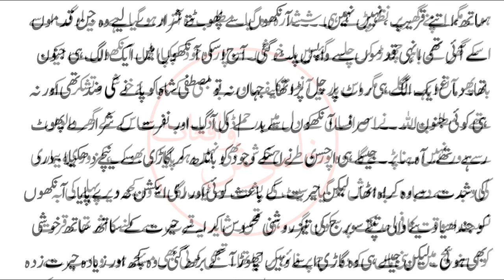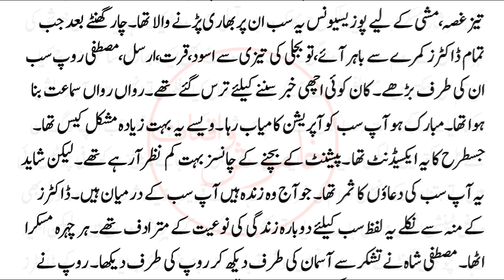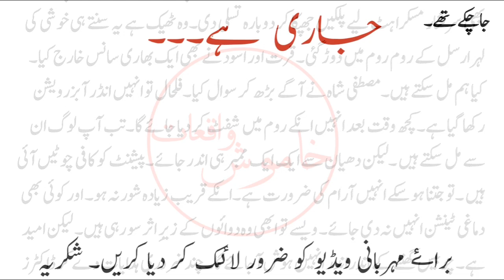Dharkan Ho Tum | Part 59 | Kya Hoga Mishi K Sath? | Romantic Stories | Urdu Novels | RomanticNovels